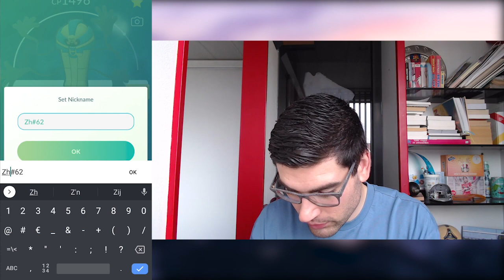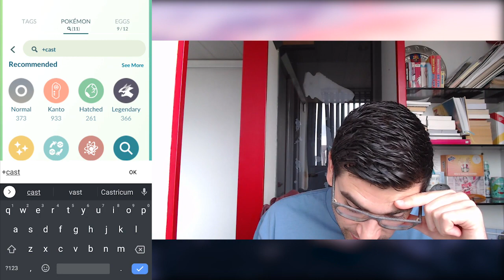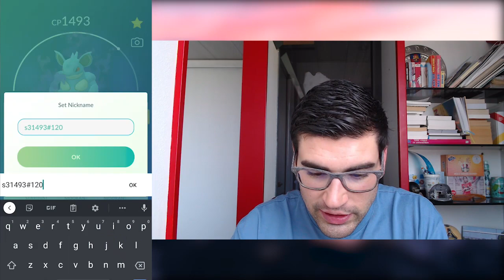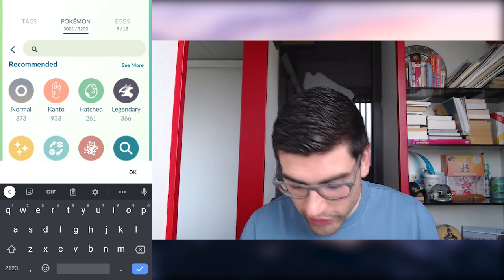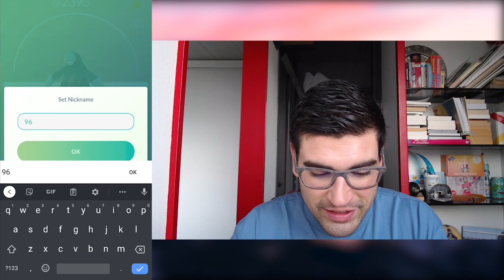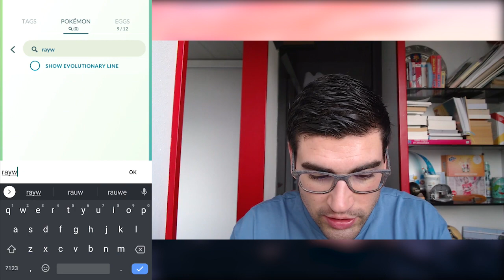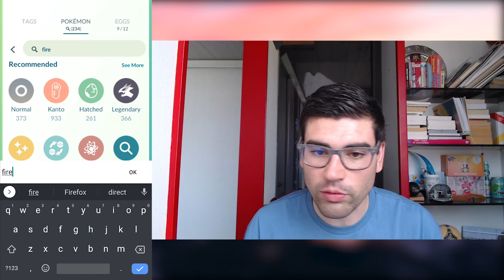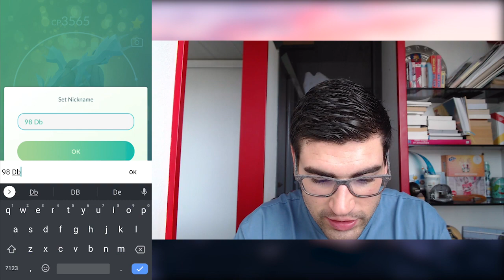Gen 6 Pokémon GO Nederland: 2 MILJOEN DUST power up 💪 - m/ Soeren!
In deze Pokémon GO power up video uppen we Pokémon voor maar liefst 2 miljoen stardust, 400+ rare candy en meer!

Gezellig! Je bent nog niet uitgekeken zo te zien. Laat deze beschrijving je verder helpen :D

Wow! Nog steeds geïnteresseerd in meer? Oké dan!

Respect als je het tot hier hebt gemaakt! Ik ben nu kaal qua content... MAAR, binnenkort komt er weer een nieuwe video! Onderstaand nog wat juridische bla, bla, bla